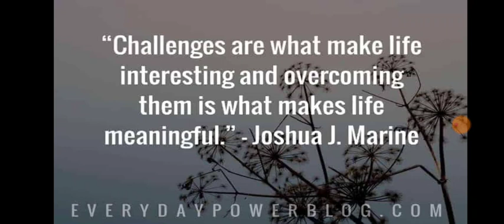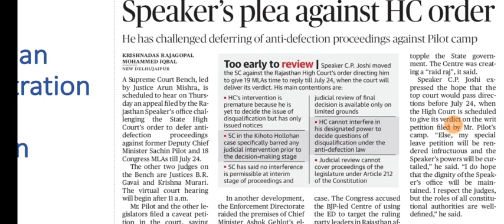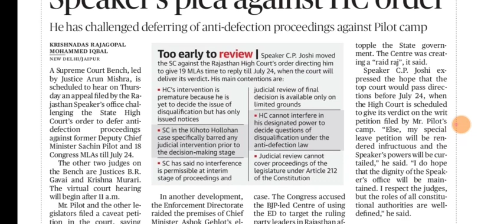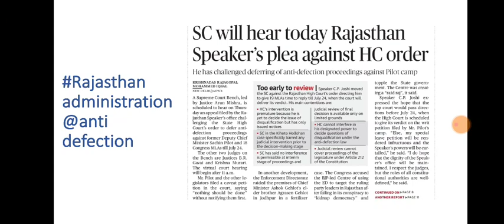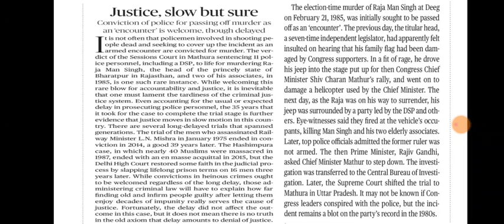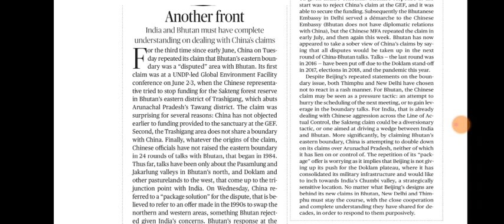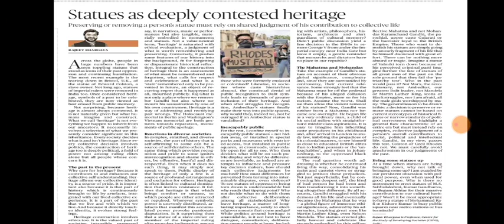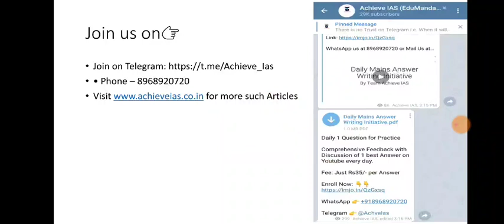23 July 2020 The Hindu Editorial Analysis | Editorials Simplified | Ayushi Joshi | Achieve IAS